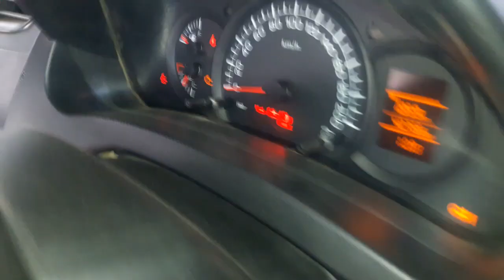Swift starting trouble and pickup problem solve